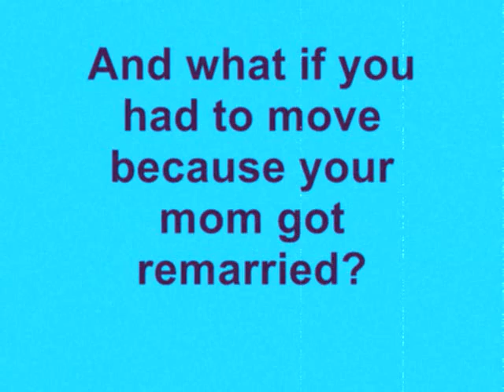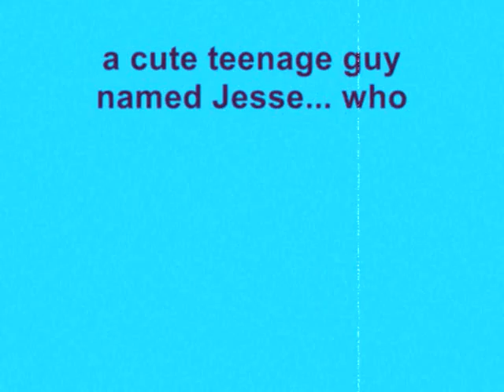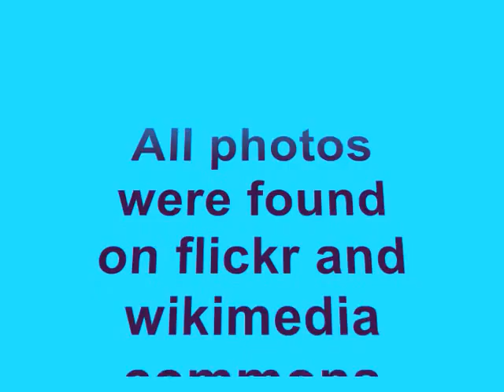Shadowland Book Trailer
final draft- LIS 404